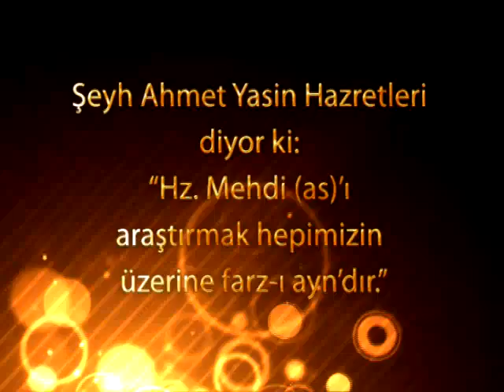Şeyh Ahmet Yasin Hazretleri diyor ki, Hz Mehdi as'ı araştırmak hepimizin üzerine farz ı ayn'dır''